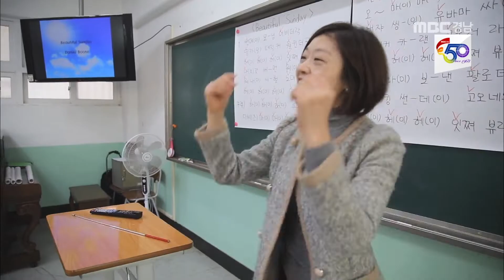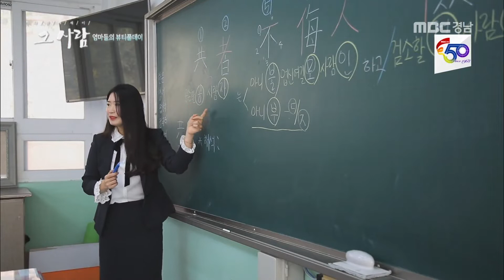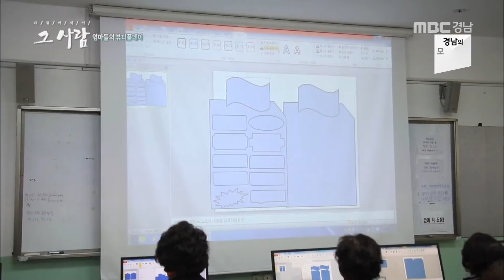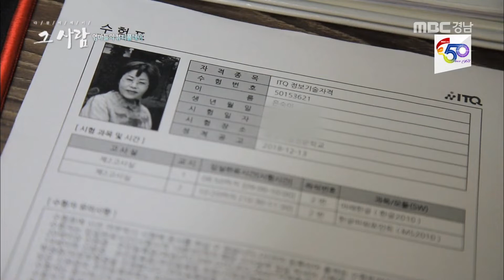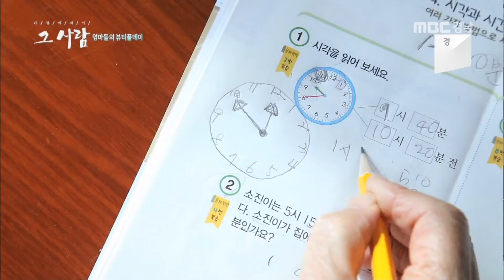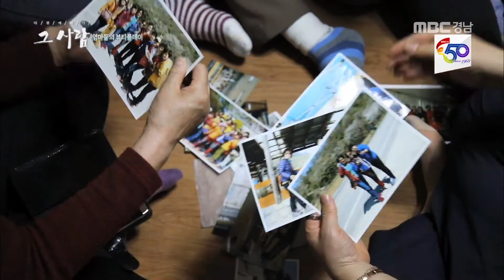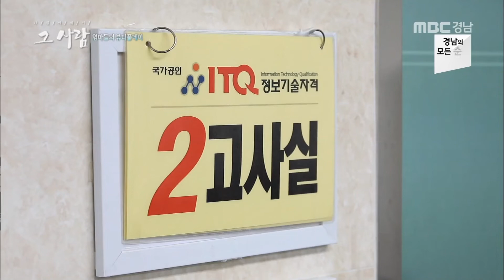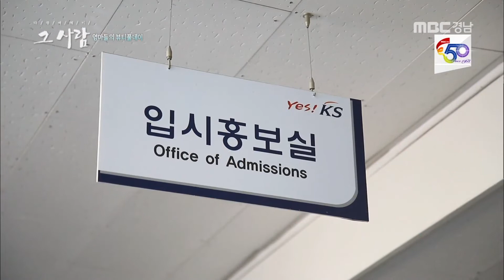[다큐에세이 그사람] 엄마들의 뷰티풀데이 181228